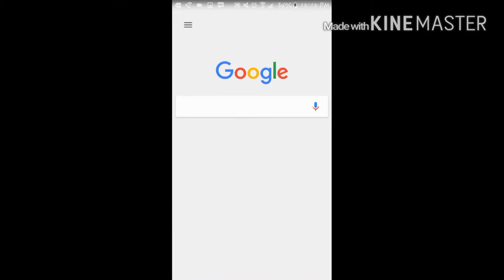PG3D - Battle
Enjoy? If you watch it all comment

My PG3D Name/ID - AlphAlphaSkull - 67544564

I DO NOT OWN :
5:43 Video